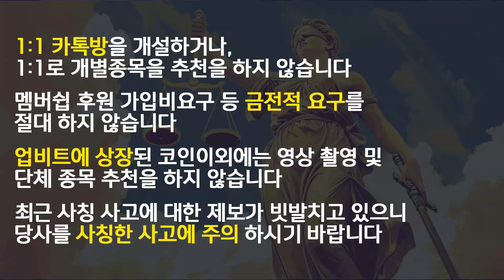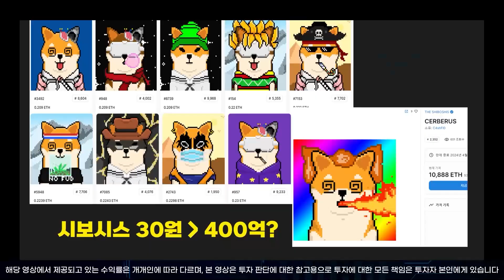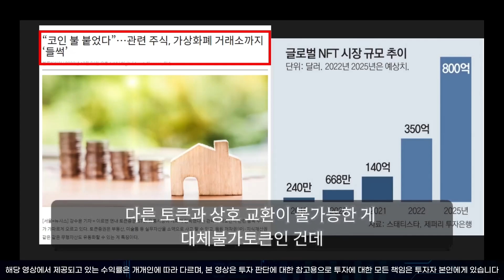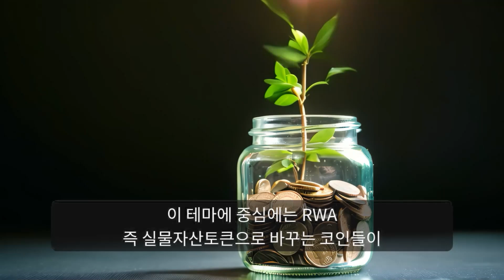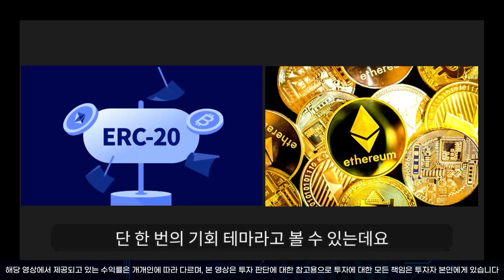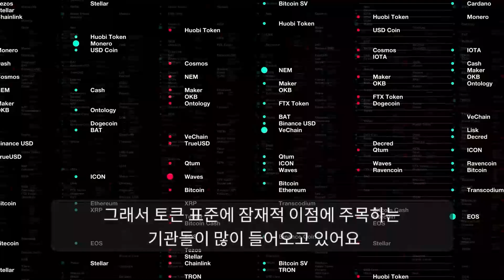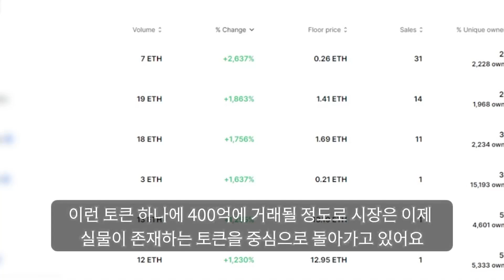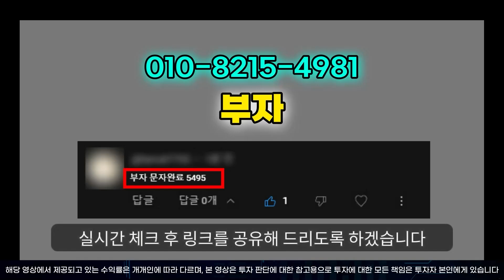[ 시바이누 ] 딱 5일만 더 버티세요. 그럼 이렇게 될겁니다.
▶반갑습니다. 춘식이 입니다!
모든 문의 사항은 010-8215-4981 문자로 ' 구독 ' 이라고 남겨주세요!

☎️ 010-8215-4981 모든 문의 사항은 ' 구독 ' 남겨주세요 !
추첨을 통하여 치킨 기프티콘을 보내드립니다 !!

💪춘식이 응원 전화&문자 ➡️ 언제든 환영합니다.

📜공부에 필요한 자료 or 데이터 ➡️ 편하게 문의주세요.